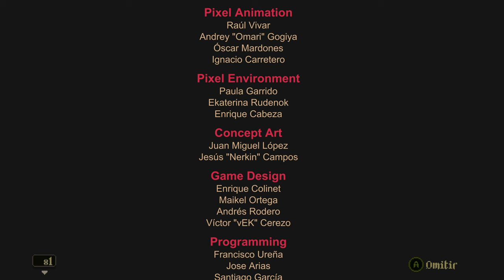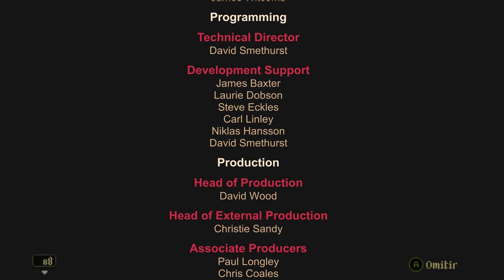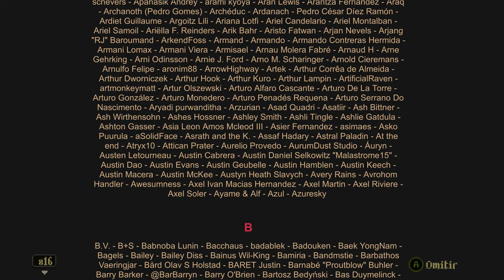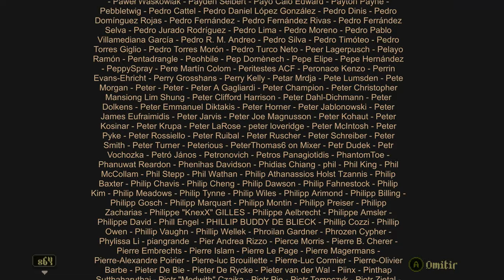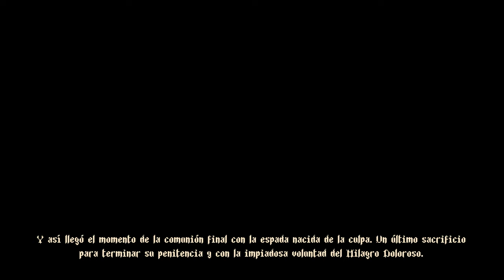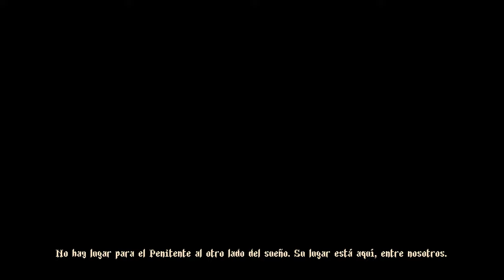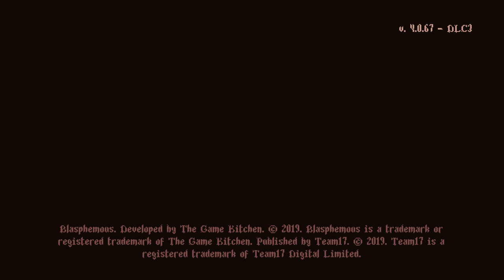Blasphemous #5 Dos Finales, Bueno y Malo. FIN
TV: 43" Hisense 4K (60fps)
WebCam: Logitec 922 (FullHD)
🎮Mando: Nacon - Revolution Pro Controller 2

0:00 Explorar
1:45:59 Boss Crisanta
1:56:18  Final Boss1
2:13:34 Créditos
2:19:54 Explorar
2:31:57 Boss Isidora
2:34:57 Explorar
3:25:14 Boss Sierpes
3:33:50 Boss Isidora
4:19:40 Explorar
4:55:24 Final Boss2
5:11:59 Explorar